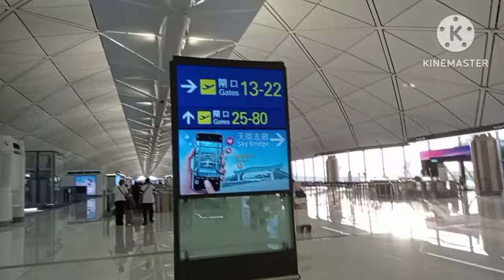First connecting flight Cebu Pacific part1 (Grey C Vlogs)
First connecting flight Cebu Pacific (Grey C Vlogs)